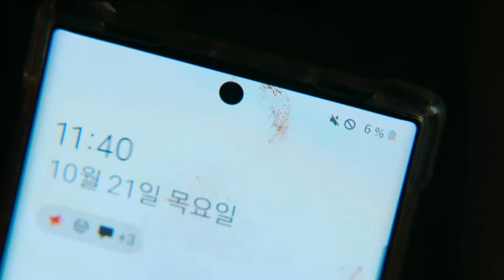ESTAMOS MUERTOS (Trailer español)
Año: 2022
País: Corea del Sur
Director: Lee Jae-Gyu, Kim Nam-Soo
Actores: Lee Yoo-mi, Rich Ting, Yi-Hyun Cho, Park Solomon, Chan-Young Yoon, Park Ji-hu
Sinopsis:
Un virus que convierte a los infectados en zombis se propaga rápidamente dentro de un instituto. Los estudiantes luchan por escapar y sobrevivir.